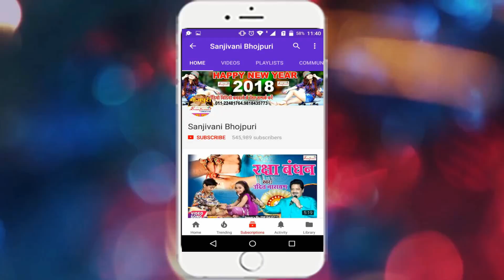कब चड़ी बाबा हमरो लगनवा - Raja Yadav. #2018 का सबसे हिट रोमांटिक काँवर गीत -Sanjivani(SM)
इस वीडियो का Free MP3 Download Or BhojpuriSong KanwarSong BobamSong NewBhojpuriSong TradingVideo करने के लिए हमारा Mobile APP MP3BAJAO Playstore से डाउनलोड करे या इस लिंक पर क्लिक करे
Bhojpuri Album Detail यहा देखे
Album :- कब चड़ी बाबा हमरो लगनवा
Singer :- Raja Yadav
Company :- Sanjivani Music
Lyric :- Moin Raj
Video Director